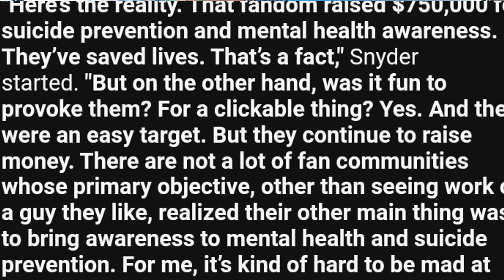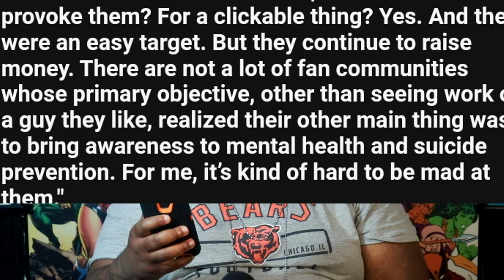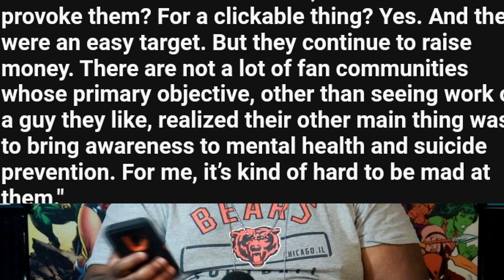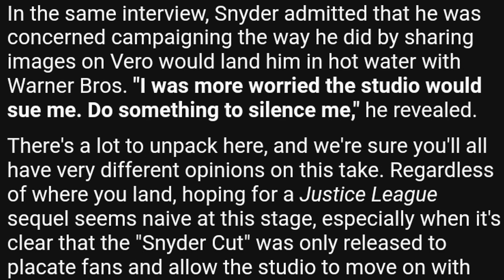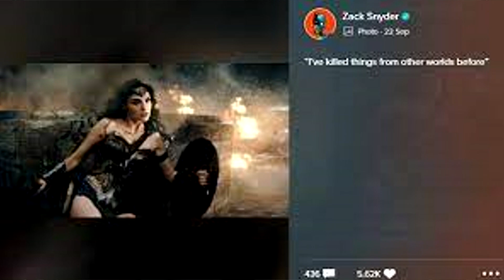Zack Praises & Disses The Snyder Cut Community - Is This Yall King??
The SnyderCut was a very interesting time online. Fueld by a desire to see the alternative Justice League the biggest supporter of that movement has turned his back on said people. With some very interesting comments

                   Follow me to stay updated with ya boi
             ▬▬▬▬▬▬▬▬▬ஜ۩۞۩ஜ▬▬▬▬▬▬▬▬▬▬
                              ★★PlayStation PSN ID: Marcus_Digital

                                   ★★★★ Intro Song ★★★★
                                   "Tropics" By AtoWorldwide

                                    Look Doe By ATO WORLDWIDE
                                 Recording Artist ATO worldwide
                             On the Outro Song Follow The Homie